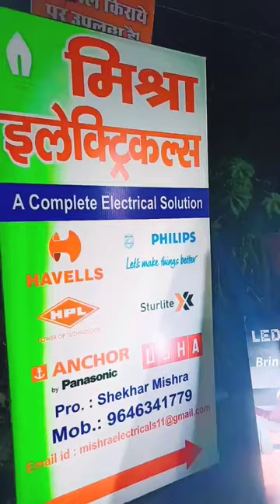electrical shop design